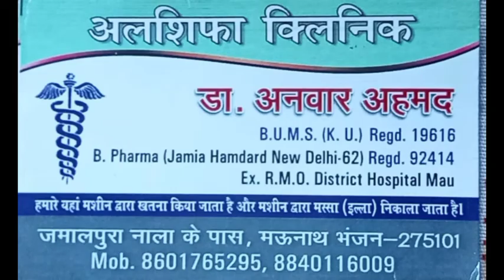دہلی کی مودی سرکار اپنی آوارگی سے باز نہیں آرہی ہے، اتل کمار انجان۔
दिल्ली की मोदी सरकार अपनी आवारगी से बाज नहीं आ रही है, अतुल कुमार अंजान।